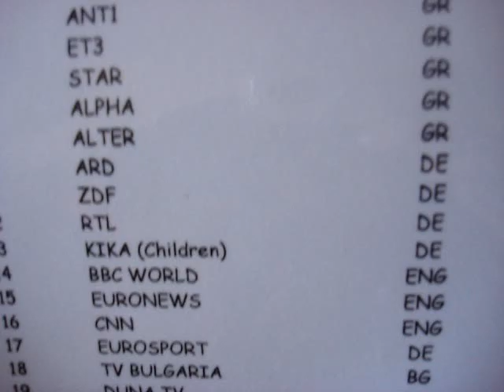Гостиница Gerakini Beach, Greece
Гостиница Garekini Beach, Greece. Trailer. Knowing
Duplicity
I Love You, Man
Sin Nombre
The Great Buck Howard
Monsters vs. Aliens
The Haunting in Connecticut
12 Rounds
The Education of Charlie Banks
Adventureland
Fast & Furious
Sugar
Gigantic
Paris 36
Hannah Montana: The Movie
Observe and Report
Dragonball: Evolution
Case 39